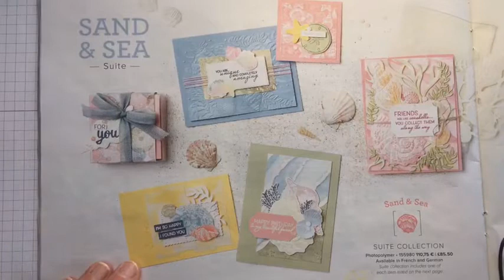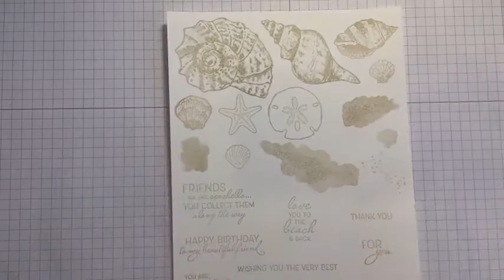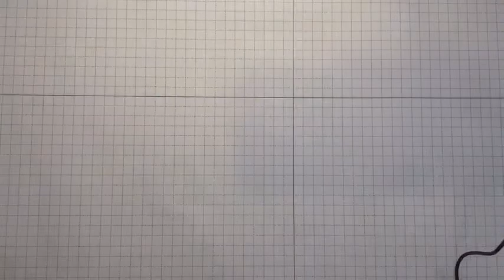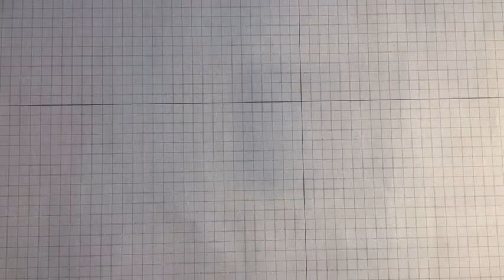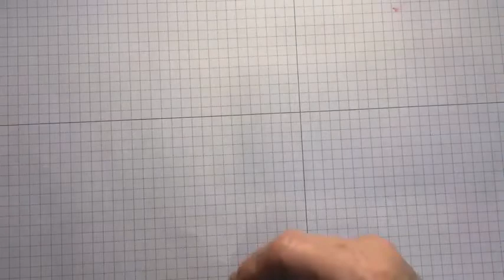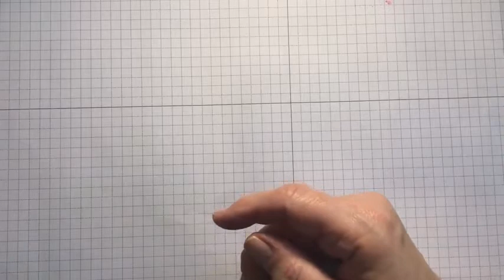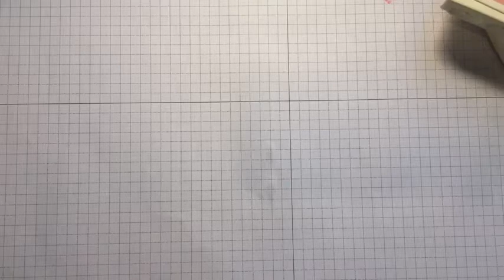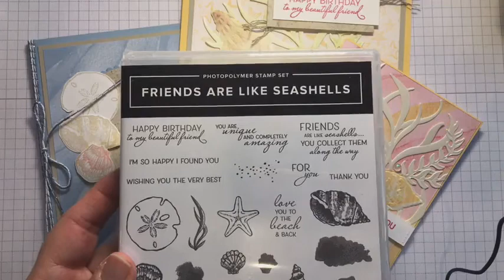Stamp and Chat Live January 7th 2021: Mini Catalogue Launch Week Day 3 - Sand and Sea Suite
I show you the absolutely gorgeous Sand and Sea suite in detail, and explain the unique way the stamps, dies and embossing folder work together. I show a couple of inky techniques as well as several projects to inspire you. This suite will have you dreaming of summer days, and recreating them on your craft table!

In the video I mention my Spring Extravaganza, which will take place live on Facebook on March 20th (book by February 5th), with the same videos uploaded to YouTube. I will post out a materials pack which will include the Friends are Like Seashells stamp set.

Find details of my online and by-post classes (and in-person events when pandemic regulations allow)